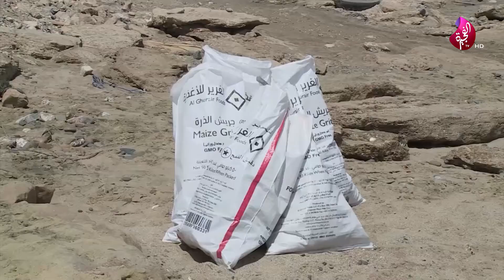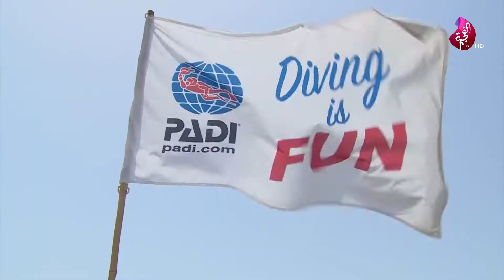مركز اكستريم ينظم حملة لتنظيف الشاطئ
نظم مركز اكستريم للرياضات البحرية أول أمس السبت حملة  لتنظيف قاع البحر والشاطئ بمشاركة مجموعة من المتطوعين .

تواصلوا معنا
انستقرام: